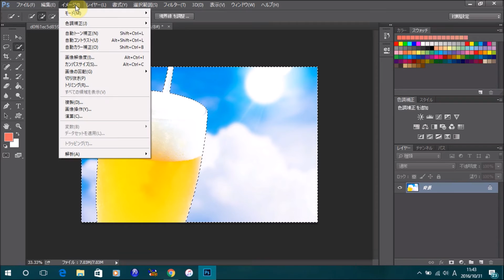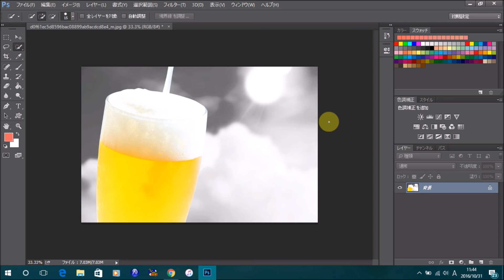Photoshop 写真の一部を白黒にする方法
この動画では、Photoshopで「写真の一部を白黒にする方法」を解説しています。